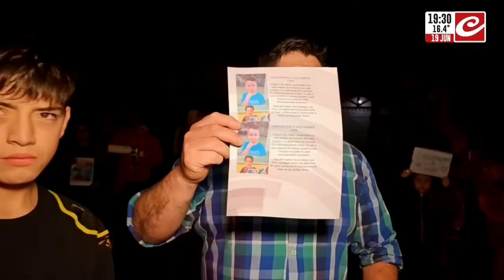Búsqueda de Loan: encontraron otra zapatilla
Habría aparecido la otra zapatilla de Loan en un allanamiento que está vinculando con el tío. El calzado estaba arrriba de la heladera del tío, que está detenido por el caso.